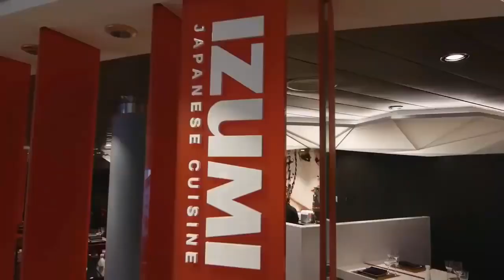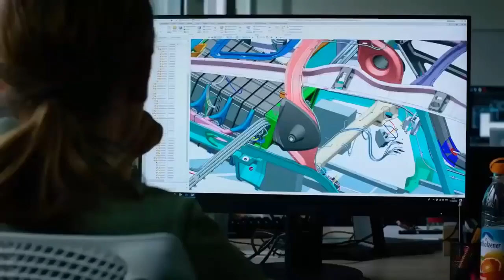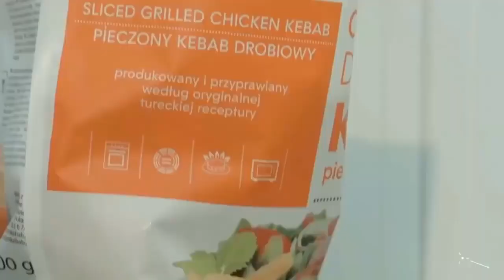असली उड़ने वाली कार | Most Advance Machines Technology Inventions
"GADGETS INFINITY"